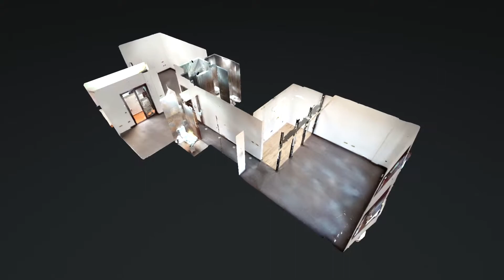Calle San Rafael B Grande